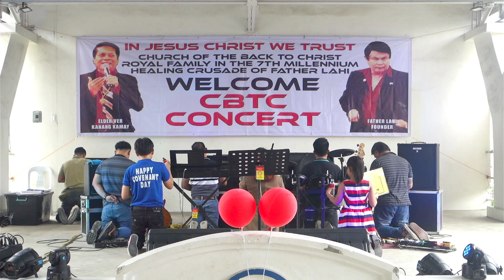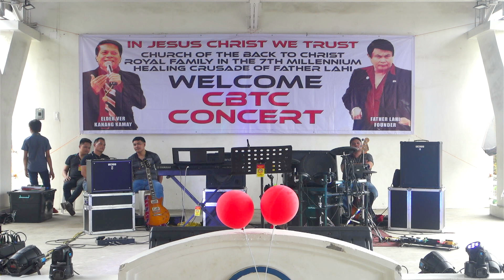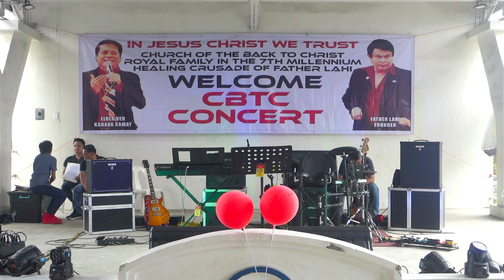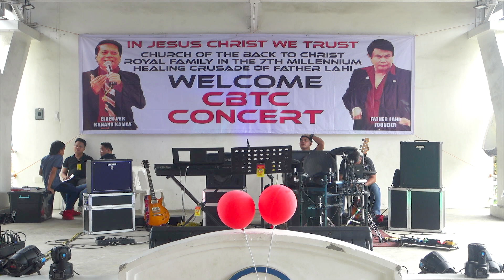Sabbath Live Program July 27, 2024 part 1